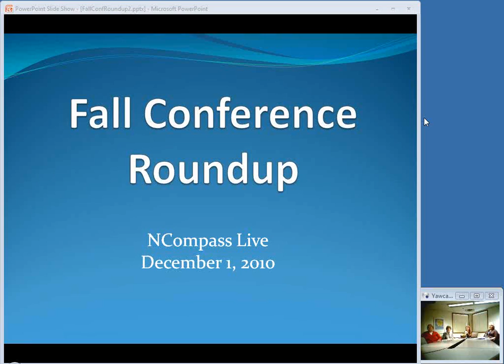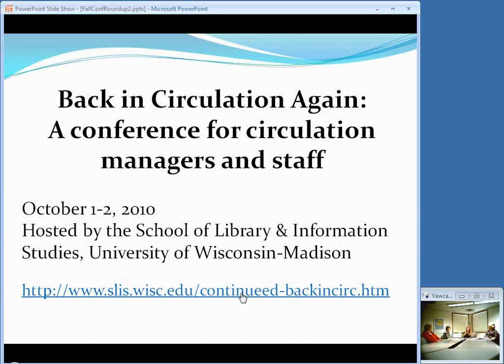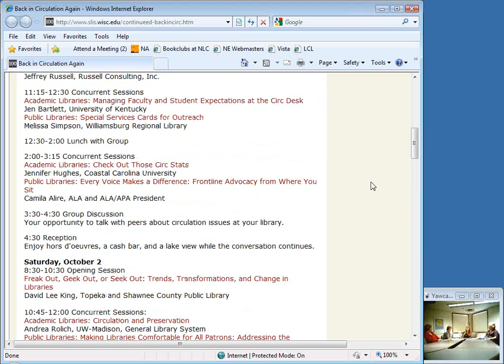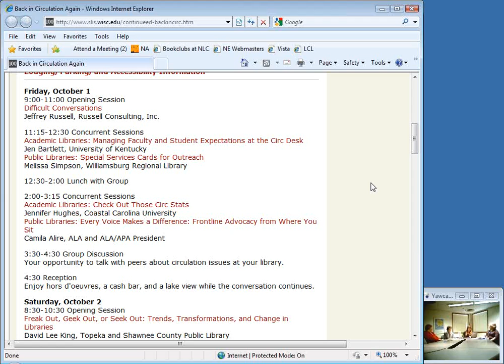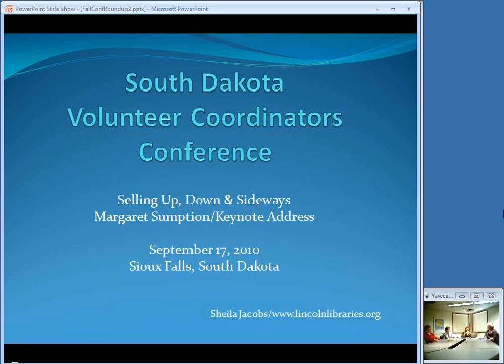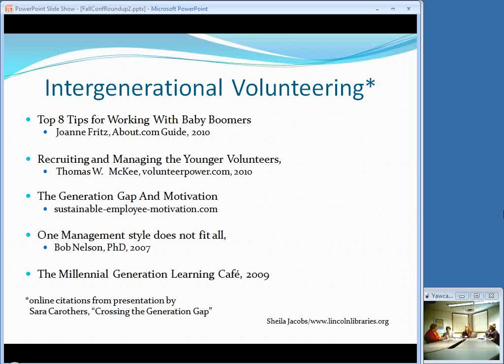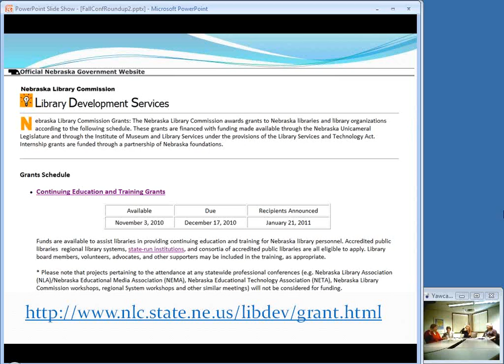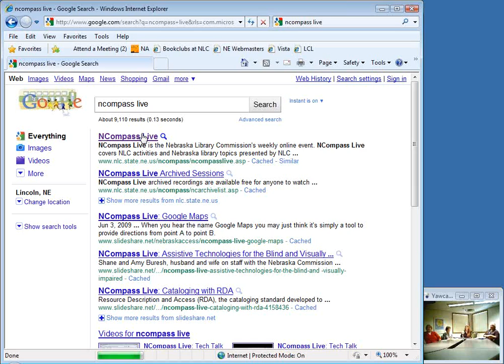NCompass Live: Fall Conference Roundup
Each year, the Nebraska Library Commission awards Continuing Education and Training Grants to Nebraska libraries to provide funding for staff to attend conferences and training sessions. Join us to hear two Nebraska librarians talk about their conference experiences. Patricia Sloan, Lincoln City Libraries' Circulation Librarian, attended the Back in Circulation Again Conference, which brought 82 circulation librarians together to discuss common issues and share solutions. Sheila Jacobs, Lincoln City Libraries' Outreach Supervisor, attended the 3rd annual South Dakota Statewide Volunteer Coordinators Conference held this fall in Sioux Falls. She will share her highlights including Leadership & Management Consultant Margaret Sumption's keynote address, Selling Up, Down & Sideways, and a session that spoke to Generational Diversity.